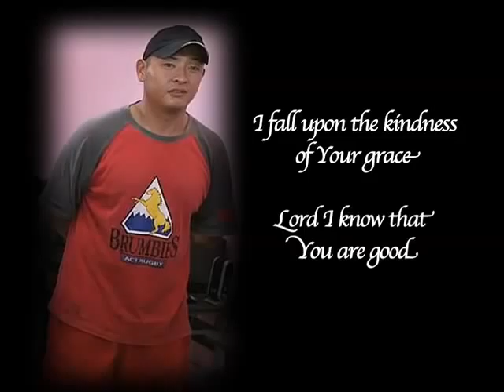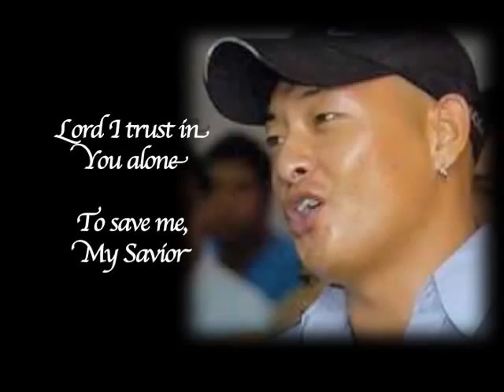Save Myuran Sukumaran & Andrew Chan from Execution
STAND UP - SPEAK OUT
HELP STOP THE EXECUTIONS IN INDONESIA,

Please help save Myuran Sukumaran & Andrew Chan from their pending execution.

Two young Australian men along with nine other sons and daughters from all nationalities face execution in Indonesia in the coming weeks.

They made a mistake 10 years ago. They have rehabilitated they are doing wonderful things for others inside Lapas Kerobokan Indonesia.

They are not asking to be released. They are asking for life a second
chance. They don't want to die. They want to live.

Andrew is completing a certificate four in ministry – a government-accredited course through Harvest Bible College in Melbourne. He wants to live to continue to server the Lord and the Lapas Keroboken community.

Myuran Sukumaran in 10 years has become a remarkable artist. He runs art classes computer classes for other inmates.

Both men have not only turned their own lives around. They continue to give support to others so that they too can better themselves.

VERSE:
In desperate need of mercy
At the end of my own strength
I fall upon the kindness of Your grace
Lord I know that You are good
You came to rescue me
So please, hear my humble plea

CHORUS:
Save me, Lord save me
I have nowhere else to go
Lord I trust in You alone
To save me, My Savior
I call on Your name
Jesus, save me

CHORUS:
Jesus, save me

BRIDGE:
Lord I believe, You died to set me free
Lord I believe in You
And I believe, Your blood was shed for me

CHORUS:
Jesus, save me

ENDING:
Jesus, save me